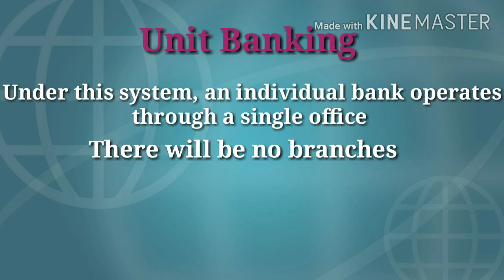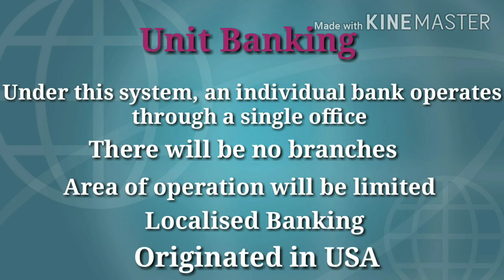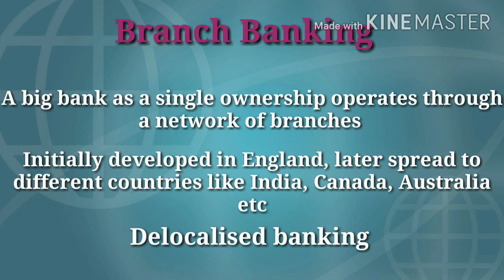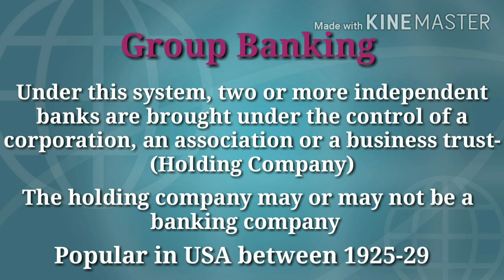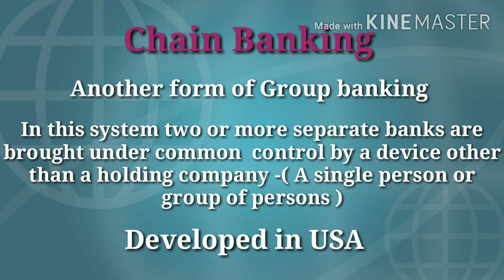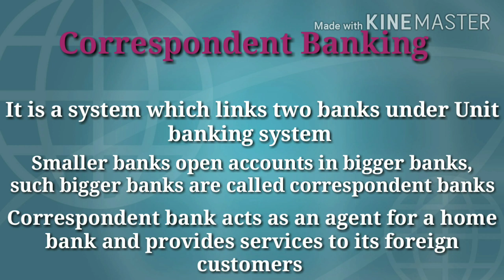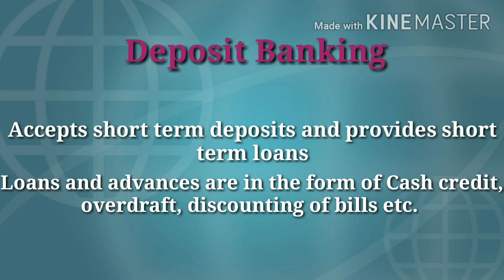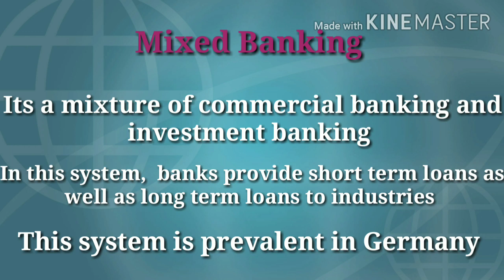Banking Class | CSEB | PSC | Types of Banking Systems | JUNIOR COOPERATIVE INSPECTOR | Class 01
CSEB EXAM PREPARATIONS
KERALA PSC

TYPES OF BANKING SYSTEMS

Unit Banking
Branch Banking
Group Banking
Chain Banking
Correspondent Banking
Deposit Banking
Investment Blanking
Mixed Banking